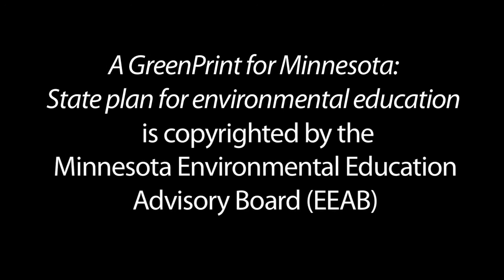A GreenPrint for Minnesota: Great Lakes Aquarium Education Director and MAEE Board Member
Hear how Sarah Erickson uses A GreenPrint for Minnesota: State plan for environmental education, third edition to guide the Great Lakes Aquariums and the MN Association for Environmental Educations environmental education efforts.